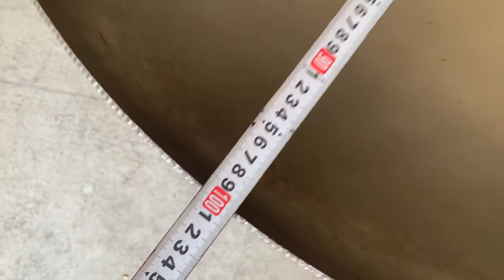100*30白鐵鍋、炒菜鍋、燉肉鍋、滷味鍋、白鐵鼎、油炸鍋、不鏽鋼燉鍋、圓鍋、鍋蓋、魯鍋、大鼎、燉鹿膠、煮湯汁、白鐵大油鍋 、炸豬油、炸鍋、煮鍋